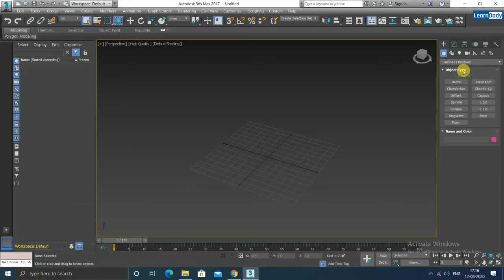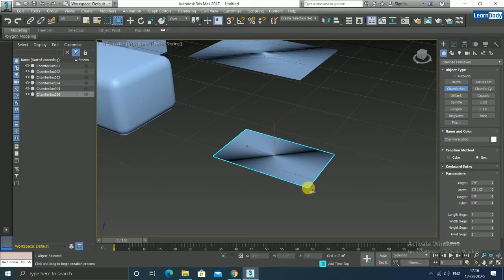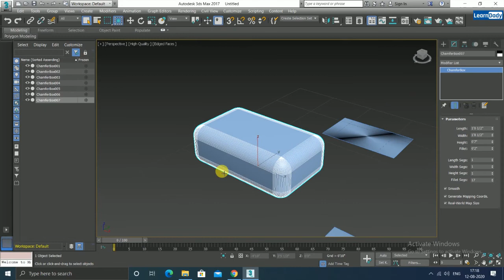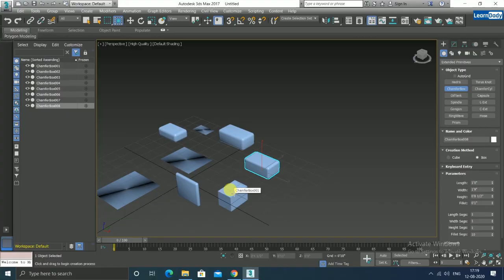how to use chamfer Box in 3ds max | 3DS Max Tutorial in Hindi For Beginners | Excellence Technology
This video will cover : Use of Chamfer Box in 3ds Max, User Interface and Workbench in 3ds Max, and Other Settings. we are making a 3DS Max tutorial in Hindi for beginners  Do not miss even a single video. we also offer online and offline training for Autocad, Solidworks, Catia, CNC Programming, CAD-CAM, Revit, staadpro , 3ds max, primavera, and many more other courses.

Other Queries we have solved:
1). 3DS Max 2D tutorial in Hindi
 2). 3DS Max tutorial
3). 3DS Max tutorial
4). 3DS Max tutorial full course
5). 3DS Max Tutorial for beginners 1
6). 3DS Max tutorial in telugu.
7). 3DS Max for beginners in Hindi
8). 3DS Max tutorial for beginners
9). 3DS Max 2020
10). 3DS Max rendering
11). 3DS Max tutorial in Hindi
12). 3DS Max in Hindi
13). 3DS Max tutorial
15). 3DS Max tutorial in Hindi
16). 3DS Max for civil engineering
17). 3DS Max Training in Chandigarh and Mohali
18).3DS Max tutorial in Hindi
19). Excellence Technology
20). 3DS Max Basic Introduction
21). User Interface in 3DS Max
22). Workbench in 3DS Max
23). Settings in 3DS Max
WhatsApp for Online and Offline 3ds Max Project Based Training : 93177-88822
@Excellence Technology